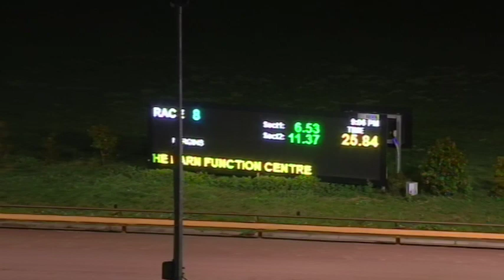WGL TUE 14 JUL 20 R8